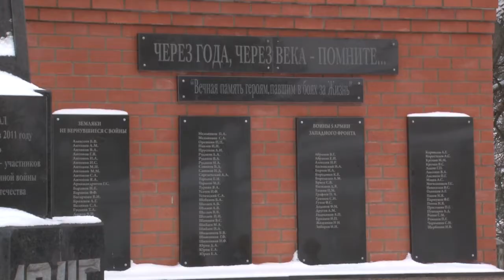Рассвет Победы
Ежегодная военно-патриотическая акция «Рассвет Победы» прошла в селе Иславское. В этом году-в непривычном формате. Историческую реконструкцию эпизода боя 1941 года зрители наблюдали в прямом эфире.